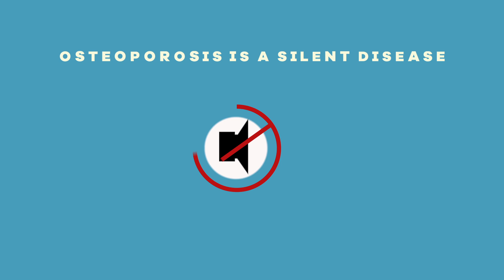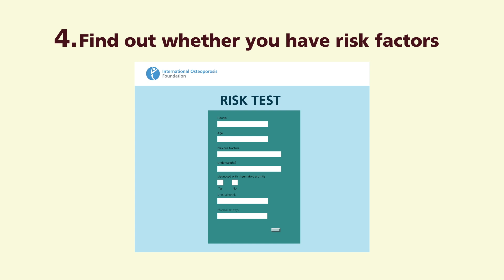World Osteoporosis Day video campaign 2016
The ‘Love Your Bones – Protect your future’ video was created by the International Osteoporosis Foundation for World Osteoporosis Day 2016. It shows the burden of osteoporosis and calls on individuals to take five steps for prevention. Early action for prevention of fragility fractures due to osteoporosis promotes healthy mobility and an independent future at older age.